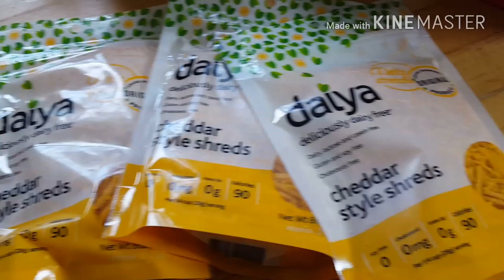VEGAN grocery haul #2